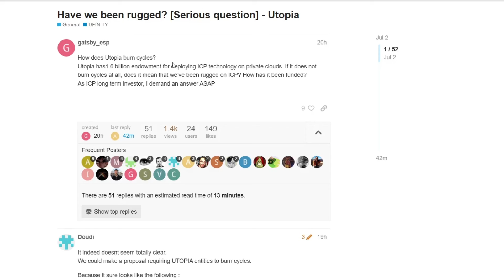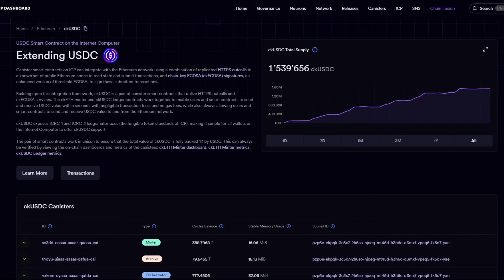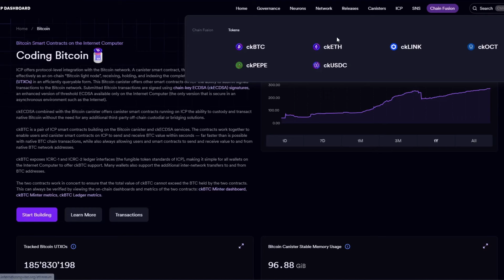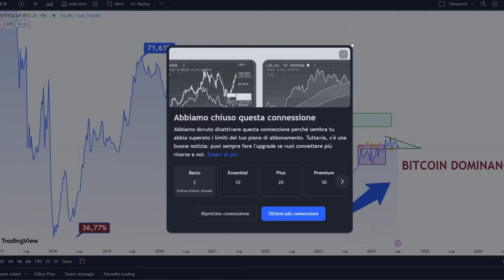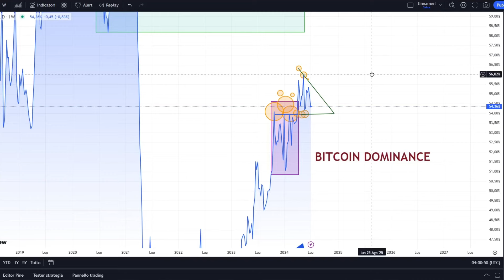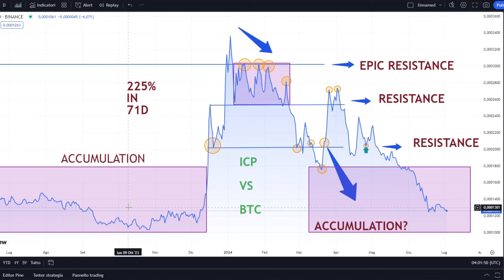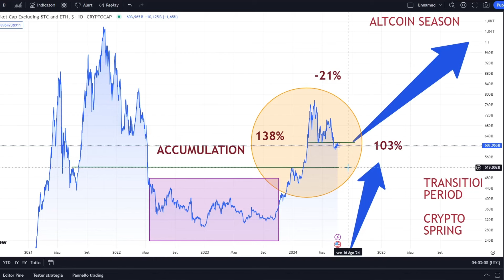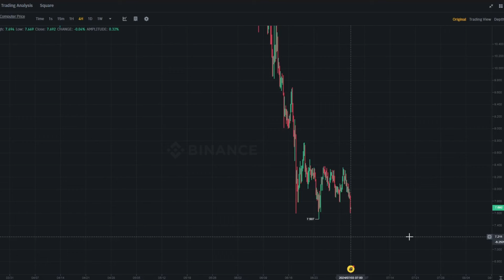ICP is in TROUBLE? HOW LOW?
Can ICP reach $100 (or higher) in the bull run?

If you are wondering if ICP is a SCAM or a DEAD project you may need to listen to this analysis and reconsider your opinion.